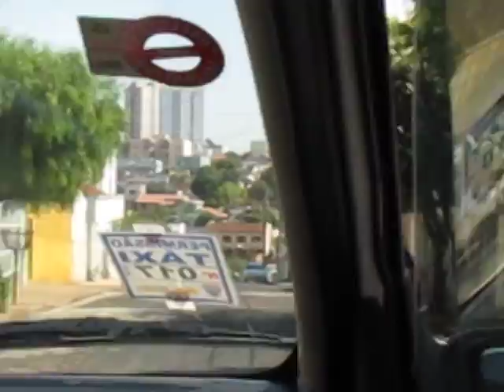cruising through Uberaba, Brazil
Riding around Uberaba in a taxi.